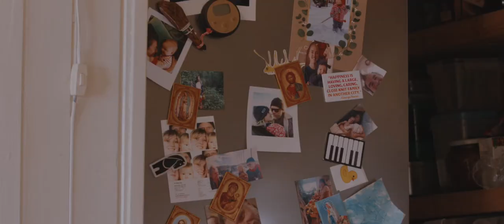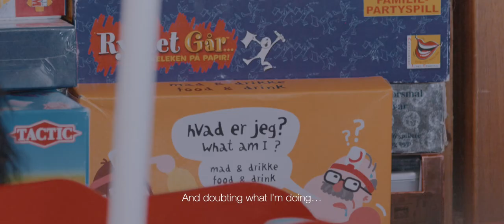Thea & The Wild - "Deadheading" documentary Ep.1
After a pandemic, a baby and the completion of my third record, snow was finally melting and spring was in sight. Film maker and friend Jørgen Nordby visited me with his camera and some big questions and things got kinda close and real. Here’s the first episode of this mini documentary.
XX, Thea

Directed, Filmed and Edited by Jørgen Nordby, 2022